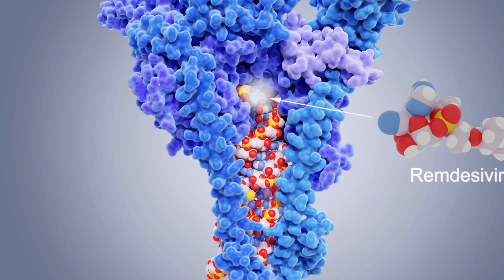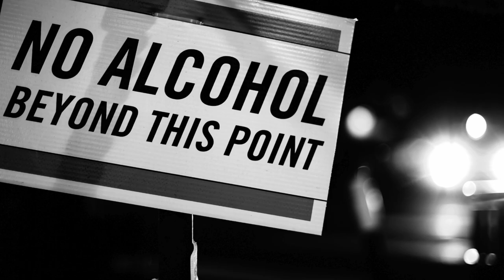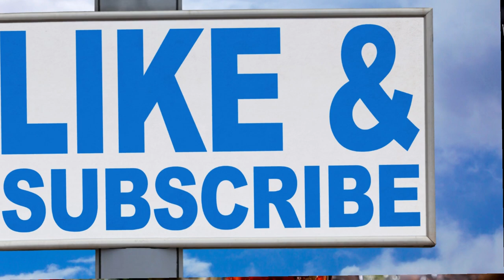Guilt Free Keto Alcoholic Drinks: Indulge Responsibly for a Healthier You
For individuals following a ketogenic (keto) diet, maintaining a low-carb, high-fat lifestyle is crucial for achieving their health and fitness goals. However, the question often arises: can you enjoy alcoholic beverages while staying in ketosis? The good news is that yes, you can! In this comprehensive guide, we will explore the world of keto-friendly alcoholic drinks, providing you with options to savor responsibly without sabotaging your diet.

Understanding the Keto Diet

Before delving into keto-friendly alcoholic beverages, it's essential to have a basic understanding of the ketogenic diet. This high-fat, low-carbohydrate diet is designed to induce a metabolic state called ketosis, where your body primarily burns fat for energy instead of carbohydrates. To maintain ketosis, it's crucial to minimize carb intake and focus on healthy fats and moderate protein consumption.

The Challenge of Alcohol on Keto

Alcohol presents a unique challenge for those on the keto diet. Most alcoholic drinks contain sugars and carbohydrates, which can kick you out of ketosis if consumed in excess. Additionally, alcohol can lower your inhibitions, making it more challenging to resist carb-laden snacks or mixed drinks.

Keto-Friendly Alcoholic Beverages

1. Dry Wine: Dry wines, such as Cabernet Sauvignon, Chardonnay, and Pinot Noir, are relatively low in carbohydrates, with around 2-4 grams of carbs per 5-ounce serving. Enjoy a glass of your favorite dry wine in moderation while staying within your carb limit.

2. Hard Liquor: Many hard liquors, like vodka, rum, gin, and whiskey, contain zero carbs and can be consumed in moderation on a keto diet. Mix them with sugar-free mixers like sparkling water or diet soda to create delicious low-carb cocktails.

3. Light Beer: While beer is typically high in carbohydrates, some light beer options have fewer carbs, ranging from 2 to 6 grams per 12-ounce serving. Check the label and choose a light beer when you want a beer on keto.

4. Seltzer and Flavored Sparkling Water: These refreshing beverages come in various flavors and are perfect for creating keto-friendly cocktails. Just be sure to select the unsweetened versions to avoid added sugars and carbs.

5. Keto Cocktails: Get creative and make your keto cocktails at home. Combine hard liquor with keto-friendly ingredients like fresh herbs, citrus, and stevia-based sweeteners. Try a "Keto Mojito" with rum, fresh mint, lime juice, and a touch of erythritol.

6. Low-Carb Beer Alternatives: If you're a beer enthusiast, consider trying low-carb beer alternatives like Michelob Ultra or Budweiser Select 55, which contain fewer carbohydrates than traditional beers.

Tips for Enjoying Alcohol on Keto

1. Stay Hydrated: Alcohol can be dehydrating, so make sure to drink plenty of water before, during, and after consuming alcoholic beverages.

2. Monitor Your Intake: Keep track of your alcohol consumption and be mindful of your carb intake. Overindulging in alcohol can lead to poor food choices and hinder your keto progress.

3. Choose Wisely: Opt for straight liquor or cocktails made with sugar-free mixers and sweeteners to keep your carb count low.

4. Beware of Hidden Carbs: Some flavored liquors and pre-mixed cocktails may contain added sugars and carbs, so read labels carefully.

5. Moderation is Key: While alcohol can be enjoyed on a keto diet, moderation is essential. Excessive alcohol consumption can lead to weight gain and other health issues.

6. Listen to Your Body: Alcohol can affect people differently on keto. Be aware of how your body responds, as tolerance may change while on this diet.

Conclusion

In conclusion, enjoying alcoholic beverages on a keto diet is possible with some careful planning and moderation. Dry wines, hard liquors, light beers, and keto-friendly cocktails are all options to consider. Remember that staying hydrated, monitoring your intake, and choosing low-carb options are essential for maintaining ketosis while indulging in a drink or two. By following these guidelines, you can raise a glass to a healthier and happier you without derailing your keto journey. Cheers!